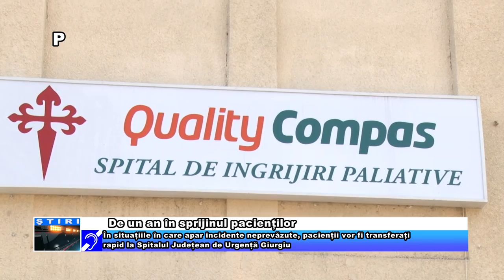De un an în sprijinul pacienților